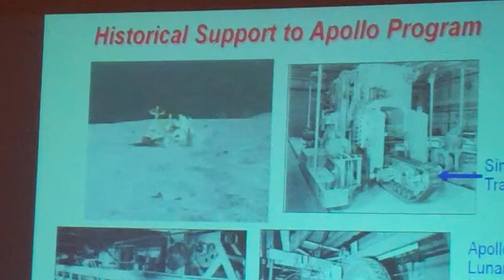Dr. George Mason (2/6)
Dr. George Mason: WES Mobility Systems and ISTVS interactions past, present, and future ISTVS 50th Anniversary Special Session, 17th International Conference of the ISTVS, Blacksburg, Virginia, U.S. 19 Sep 2011.